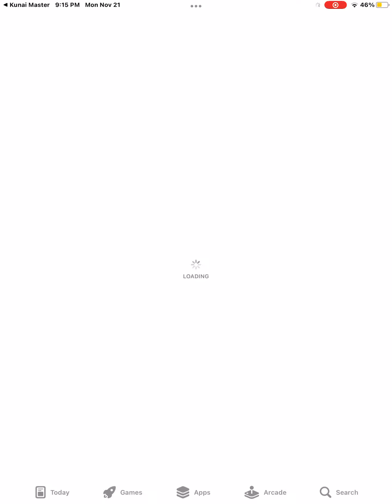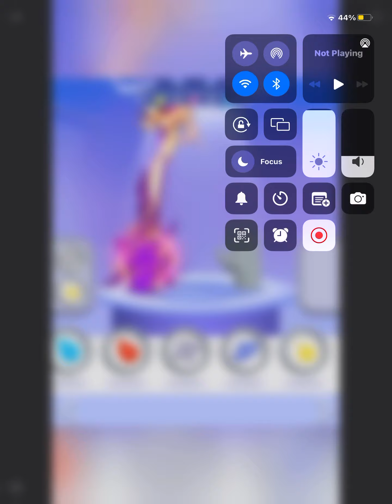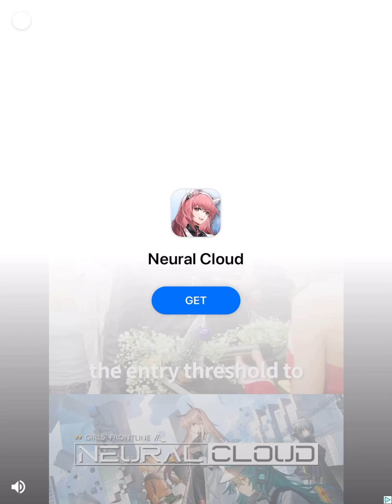Kunai Master Levels 11 to 19